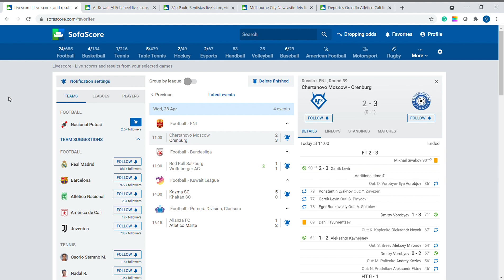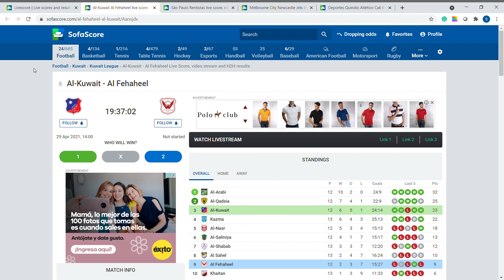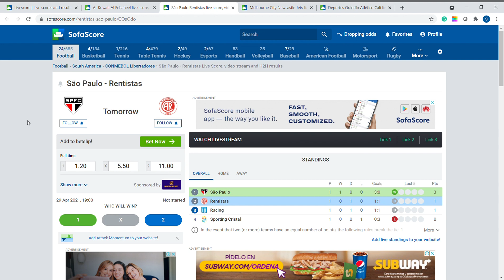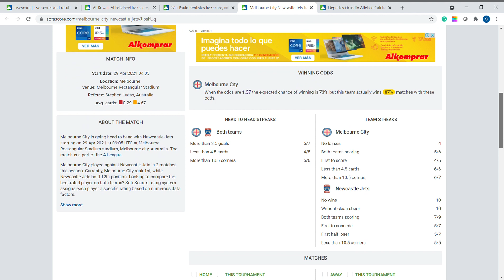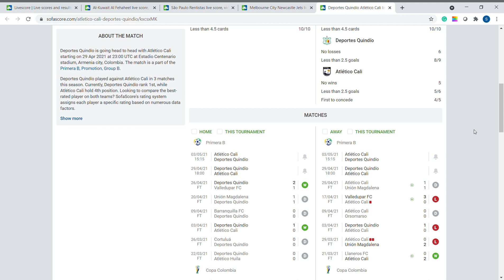Pronostico deportivo gratis para hoy jueves 29 de abril-pronosticos de futbol